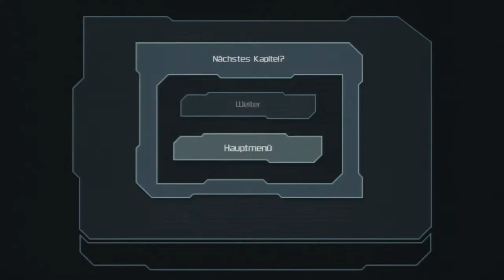Let`s Play - Dead Space Extraction [PS3] [HD] #04 - Kreaturen der Hölle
Die ersten nicht menschlichen Gegner warten auf unsere kleine Truppe und es kommen immer mehr unglückliche Zufälle zusammen.